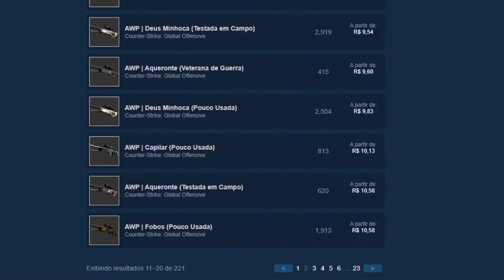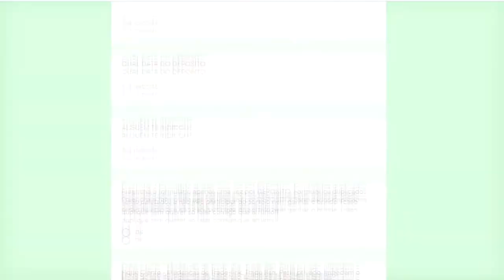TESTANDO a CAIXA no CSGONet - CÓDIGO 3$ ESCONDIDO